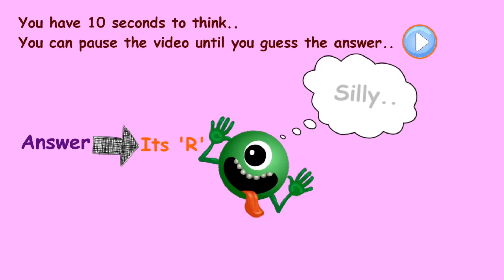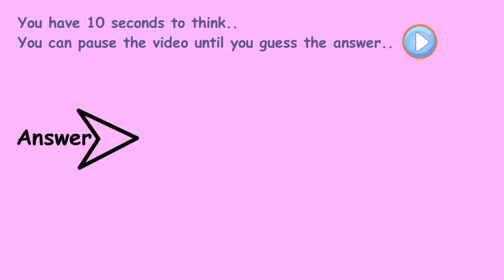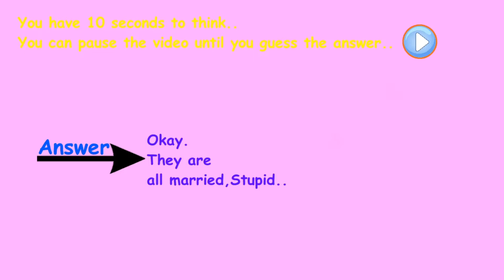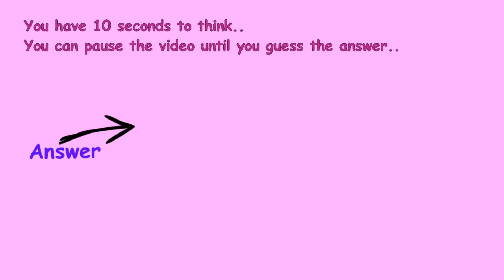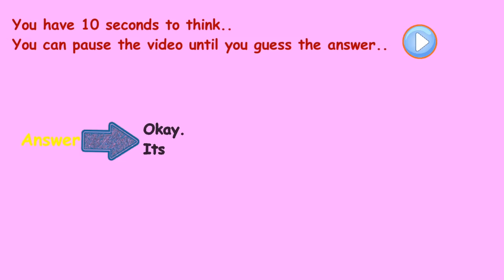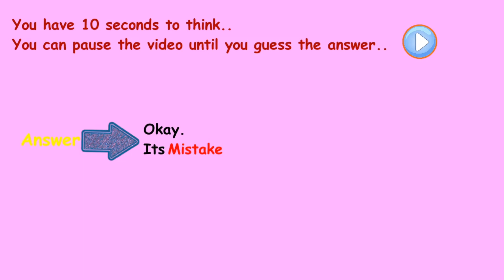Use Your Logic || Interesting Riddles|| Logical Sansaar